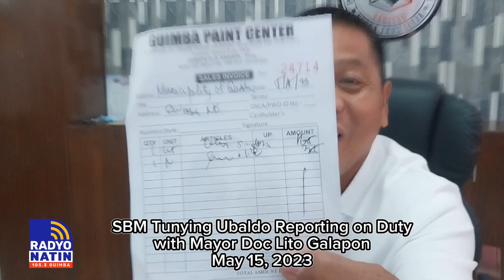Eksena sa Opisina ni Mayor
Report on Duty: Eksena sa opisina ni Municipal Mayor Jesulito "Dok Lito" Galapon, kaninang 1:30 ng hapon.

Dumating si SBM Anthony "Kap Tunying" Ubaldo at iniulat ang ginawang paglilinis/pagsasaayos ng Guimba Public Market at sa mga personnel.

Sa Miyerkules, May 17, iinspeksyunin ng bagong punong bayan ang palengke.